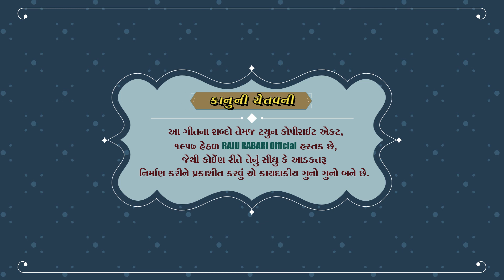Raju Rabari Regadi | સિકોતર માની વાર્તા | Sikotar Maa ni regadi | ભાગ 1 | સિકોતર માં ના પરચા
Raju Rabari Regadi | સિકોતર માની વાર્તા | Sikotar Maa ni regadi | ભાગ 1 | સિકોતર માં ના પરચા| Mehulmali |  @RAJU RABARI Official

                             and
                  ➡️ *Share Karo* ➡️

Raju Rabari Regadi,
સિકોતર માની વાર્તા,
 Sikotar Maa ni regadi,
સિકોતર માં ના પરચા,

VIHAT MELDI MANI REGAD,
ઉડનસિંહ બાજોનીયાની વાત,
સાત પેઢીએ દીધા દીકરા,
કડી પાટણમાં ઉતરી માં મેલડી,
 કાલીયા - કાનજી બે ભાઈ ની વાત,
મેલડી માની વાર્તા,
મેલડી માં ના પરચા,
વીરા વરસુંગ બે ભાઈની વાત,
 જીવણા જીવણી ની વાત,
Raju Rabari Regadi,
Raju Rabari Official,
Meldi Maa Ni Regadi,
Meldi Maa No Itiyash,
Meldi Maa Na Parcha,
Meldi Mani Regadi,
Raju Rabari new regadi,
raju rabari na video,
raju rabari ramel,
raju rabari live,
raju rabari program,
raju rabari varta,
raju rabari new song,
meldi mani varta,
meldi mana dakla,
meldi,
meladi,
meldi rame mata meldi rame,
dammar dakla,
dj dakla,
raju rabari 2022,
raju rabari mobha,
MDS Gujarati official,
Jay goga sound official,
mehulmali,
meldi mano itihash,
meldi mani lokvarta,
Meldi Mano Aalap,
રાજુ રબારી ન્યુ રેગડી,
રાજુ રબારી ના વિડિઓ,
મેલડી માનો અવસર,
મેલડી માની વાર્તા ,
મેલડી માનો ઇતિહાસ,
રાજુ રબારી મોભા,
મેલડી,
રેગડી,
લોકવાર્તા,
ભમ્મરધોડા ની મેલડી,
મલાતજ ની મેલડી,
ઉજૈનની મેલડી,
મેલડી માનો આલાપ,